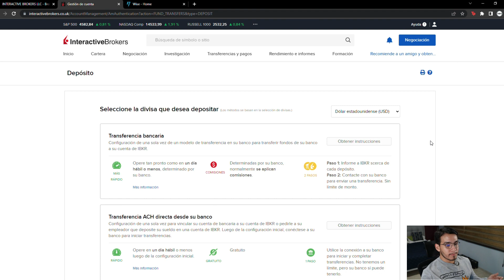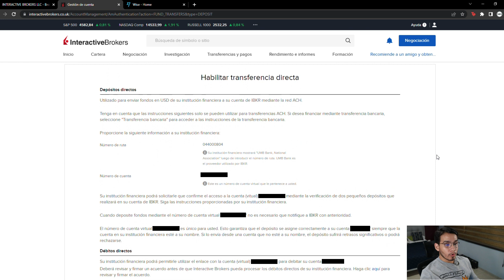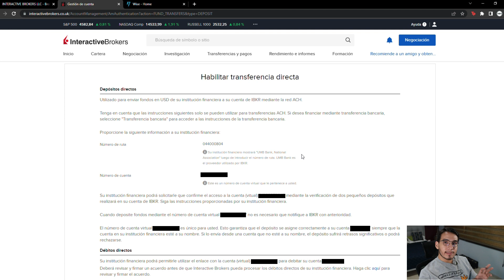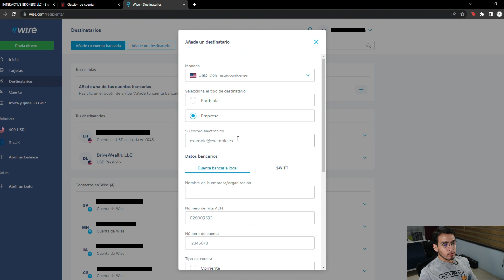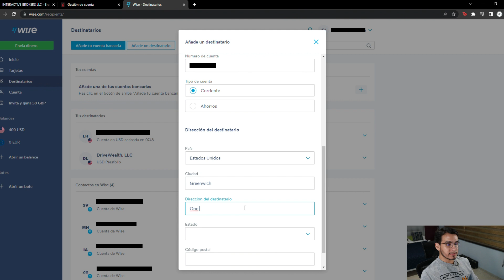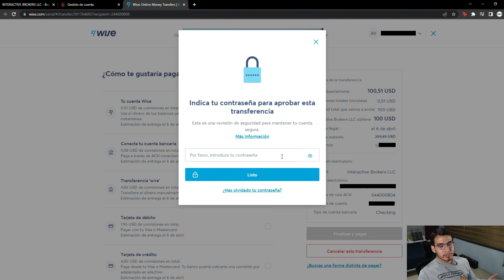Cómo depositar a Interactive Brokers lo más barato posible?? | Tutorial 2022 de Wise a Interactive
Tutorial de cómo depositar a Interactive Brokers fácil y de la forma más barata que hay!

Recibe hasta $100 en acciones gratis!

Obtén tu primera transferencia gratuita de hasta 500 libras esterlinas o su equivalente en cualquier otra moneda